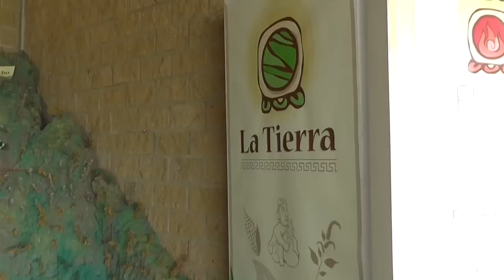GUACHIMONTONES | Vlog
☾ Hola!!! hoy los llevo a conocer este hermoso lugar llamado los Guachimontones, espero que les guste ñ_ñ

DATOS INTERESANTES
✭ Guachimontones

FILMADO & EDITADO POR M.R. »
CÁMARA → Panasonic HC-V130

MÚSICA »
THE EDEN PROJECT | Lost

Con cariño, Myrna 🌿

(Ninguna marca y/o producto mencionado en este video está patrocinado, todas las opiniones son propias basadas en mi experiencia personal.)